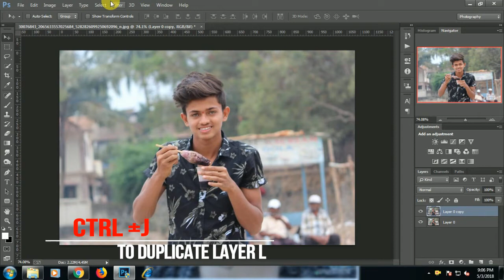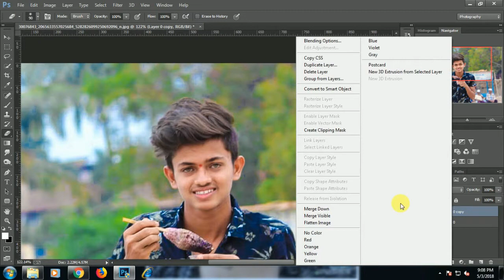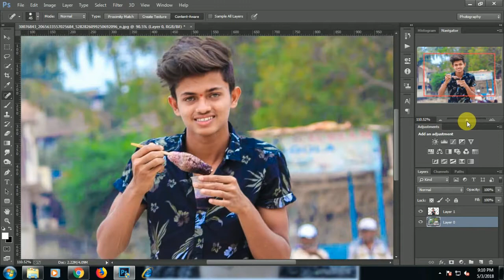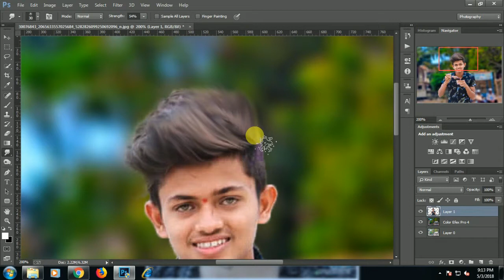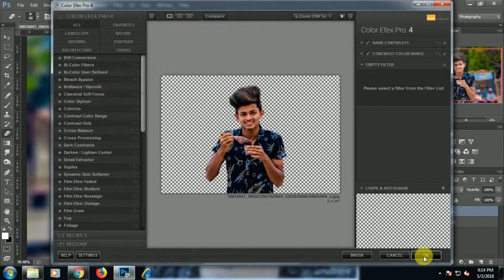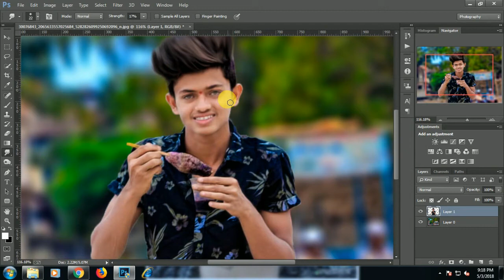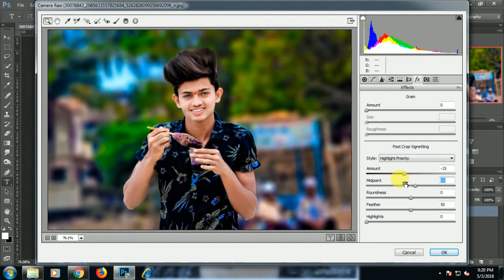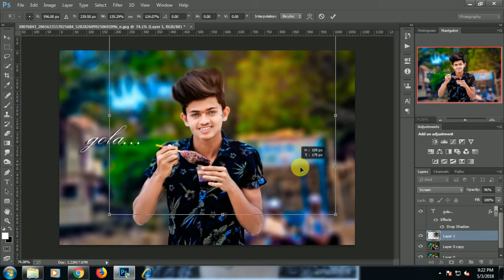PHOTOSHOP TUTORIAL|BABLYA PATIL|REAL CB EDITING IN PHOTOSHOP CC&CS6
Hey guys,
Today,
      I will show u how to edit like cb edit in photoshop cc &cs6,hope u like it

*Keyboard Shortcuts:-

 *Deselect:- Ctrl+D
 *Brush Size:- [  ]

                 devang creation